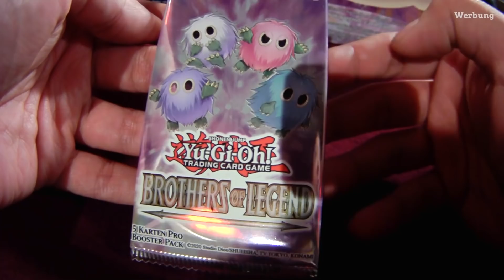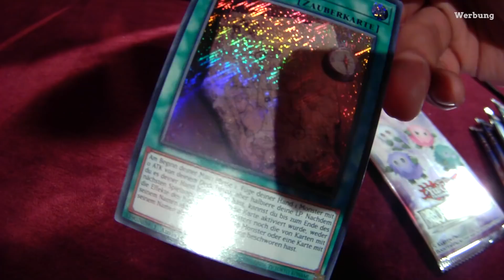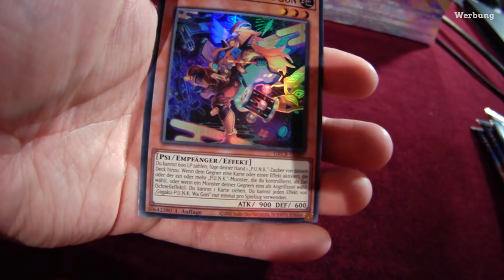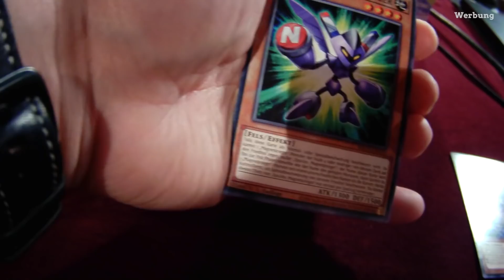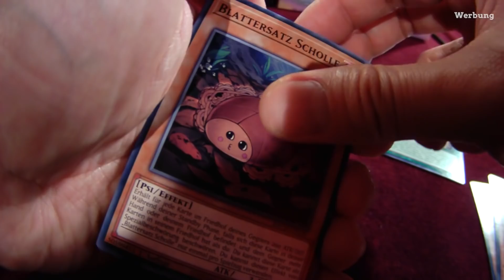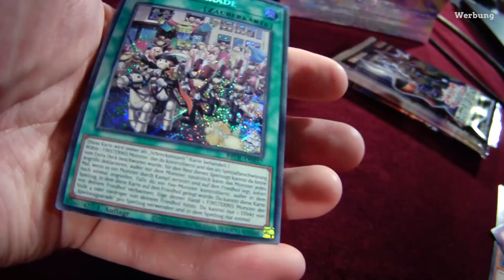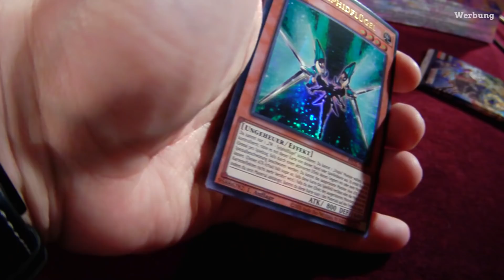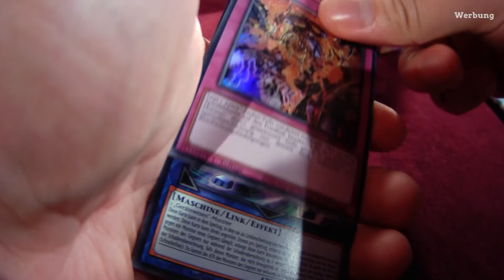Dunkles Magiermädchen - 3 Pros wollen die SUPERKARTE | Yu-Gi-Oh!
Auch im Jahr 2022 ist das YUGIOH TRADING CARD GAME weiterhin sehr beliebt und entwickelt sich stets weiter. Vor wenigen Monaten ist das langerwartete MASTER DUEL auf nahezu allen Plattformen erschienen. Was sagen unsere YUGIOH-Influencer Schattenspieler und Card Journalist dazu. Neu dazugekommen ist CK Phoenix.
Alle drei zeigen uns, wie spannende Matches in YUGIOH MASTER DUEL aussehen können! Und Viet ist natürlich auch wieder mit von der Partie.
Diese Sendung entsteht in Zusammenarbeit mit Konami!

00:00 Begrüßung
00:50 Vorstellung CK Phoenix
04:50 Yugioh: Master Duel Talk
14:21 SPOILER Schattenspieler VS CK Phoenix
39:35 SPOILER Schattenspieler Vs Card Journalist
01:04:01 SPOILER CK Phoenix VS Card Journalist
01:21:44 Pack-Opening and Chi